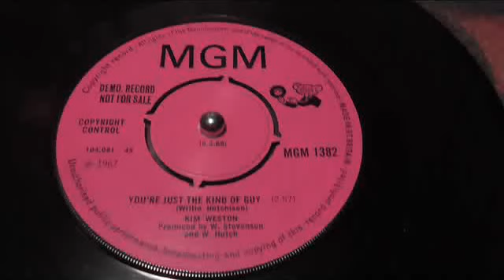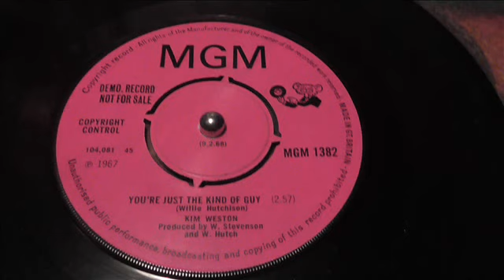Kim Weston You're just the kind of guy